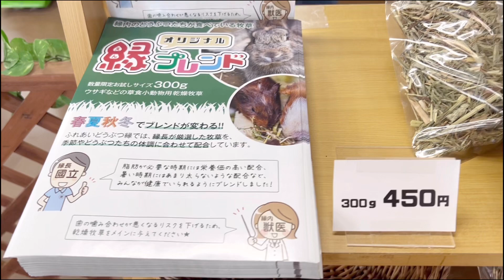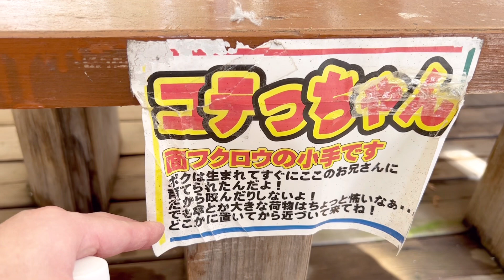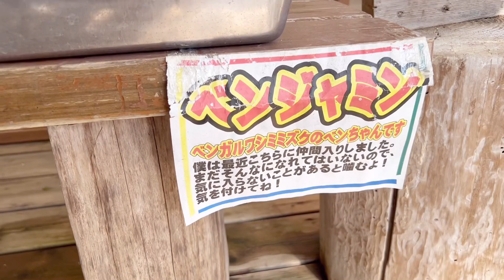『ふれあいどうぶつ縁』 入り口〜かわいいフクロウたち 千葉県袖ケ浦市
千葉県袖ケ浦市にある
『ふれあいどうぶつ縁』に行って来ました♪

今回は、入り口〜フクロウさんまでをご紹介いたします🦉

animal
cavia
Cavy
Chinchilla
친칠라
cobaye
cobayo
Cochon d'Inde
conejillo de indias
cute
degu
Entrez
Eublepharis macularius
Exotic animal
fluffy
guinea pig
marmot
molcars
Murmeltier
pet
porcellino d'India
豚鼠
기니피그
Scholar
Sugar glider
Tiny
モルモット
チンチラ
デグー
フクロモモンガ
メダカ
エビ
爬虫類
レオパ
どうぶつ
かわいい
小動物
プイプイモルカー